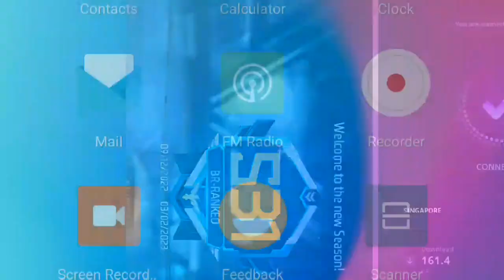ff gameplay | freefire garena # battleground